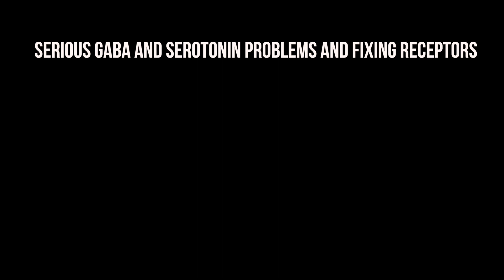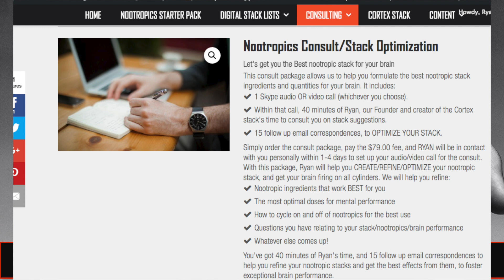Targeting receptors for GABA and Serotonin problems